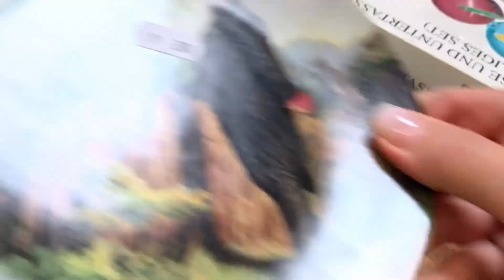Мои покупки и поход в социальный магазин.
Мои покупки и поход в социальный магазин . Я Татьяна. На моем канале вы можете увидеть видео на разные темы-это антикварный и винтажный фарфор, прогулки по достопримечательностях города Байройт и других городов. Также походы на Флоумаркты ,блошиные рынки и социальные магазины, сумки, украшения--кольца, броши, колье , винтажный и антикварный фарфор, чайные трио, кофейные двойки, хрусталь, ваза от Шуман, вазы из кобальта и многое другое. А также видео с любимыми и проверенными рецептами. Рецептами многонациональной кухни .И конечно видео о моем доме и личной жизни. Приглашаю вас на мой канал. Не забудьте подписаться на мой канал и нажать на колокольчик чтобы не пропустить новые видео где я показываю мои находки винтажного и антикварного немецкого фарфора от Розенталь, Карл Тильш, КПМ и многие другие известные мануфактуры немецких мастеров. В этом видео я показываю поход в социальный магазин и новинки в нем. МОИ ПОКУПКИ: Это удача и клад. Добро пожаловать на мой канал.